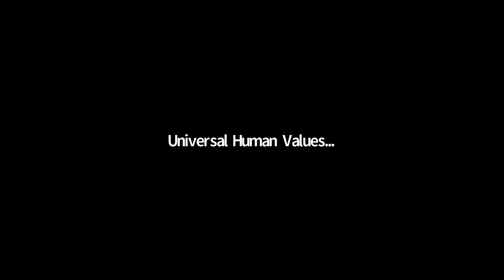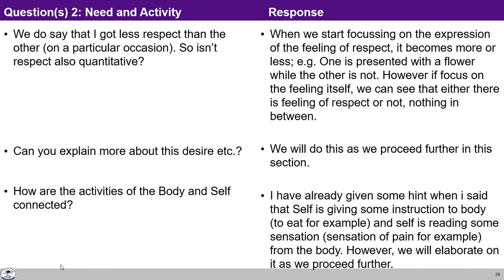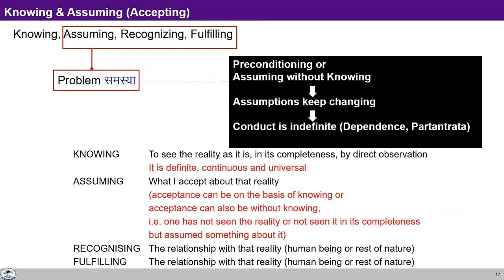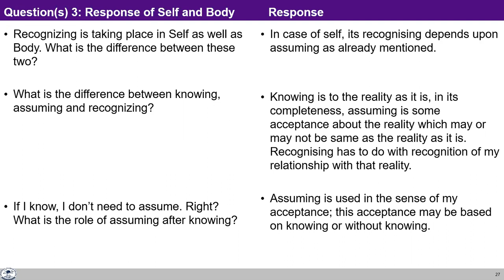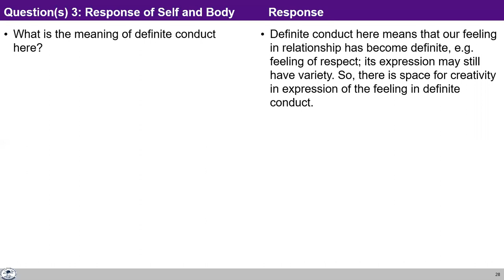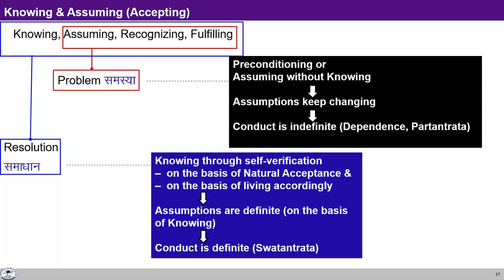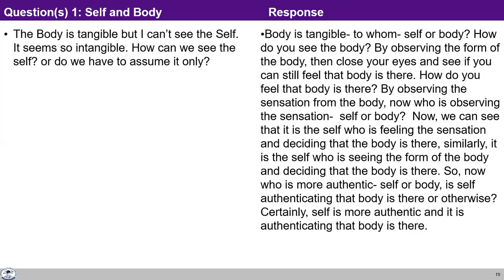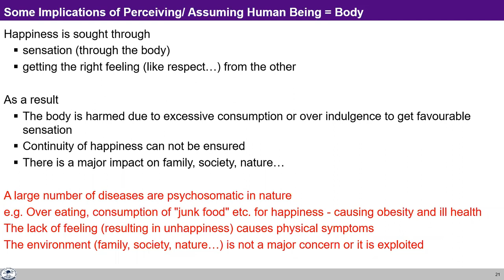UHV-II L7 FAQ2 Understanding Human Being as coexistence of self and body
Chapters
00:00 Can you explain desire?
20:29 What is the difference between knowing assuming recognizing?
33:26 When I know then what is need to assume?
40:45 With uneducated people we have to shout at them. is it an assumption? 43:47 We feel from heart and think from brain. kindly comment on it.
50:15 When i am angry i am not voluntarily giving instruction to body. is not it?
58:09 Meditation is required for controlling mind? What is role of harmonious music in this?